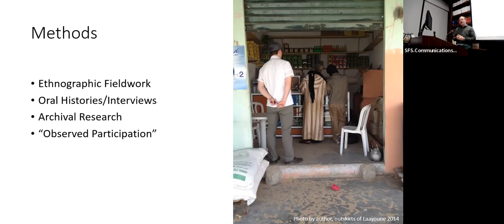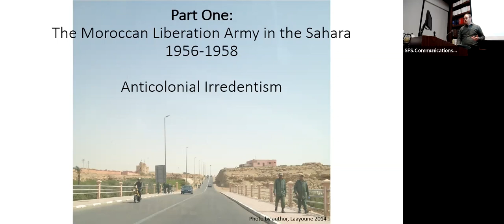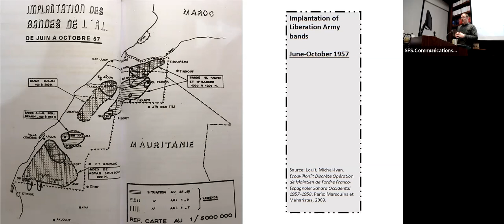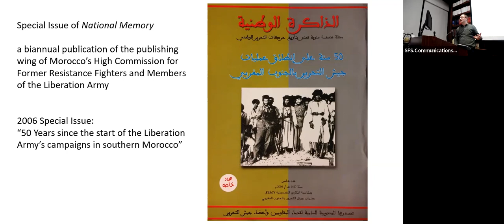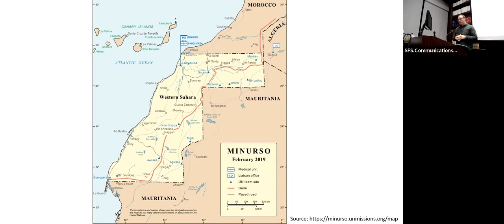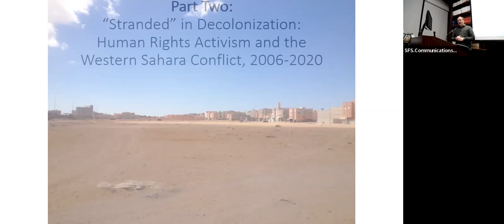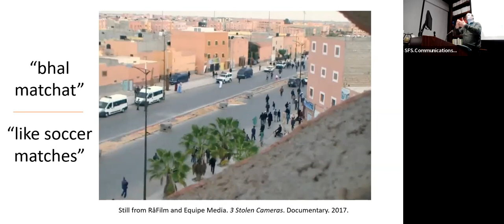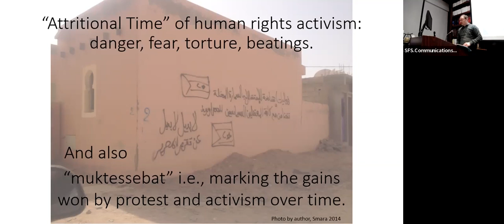Disorderly Histories: An Anthropology of Decolonization in Western Sahara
Center for Contemporary Arab Studies (CCAS) - School of Foreign Service (SFS) at Georgetown University presents: Disorderly Histories: An Anthropology of Decolonization in Western Sahara